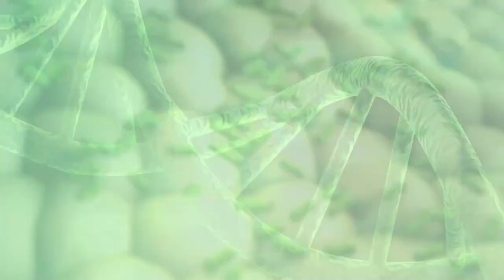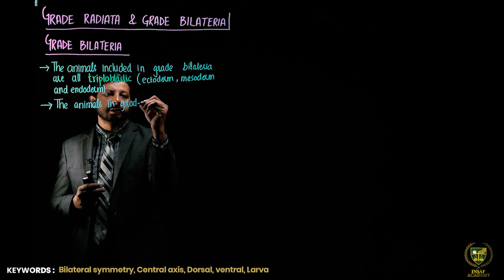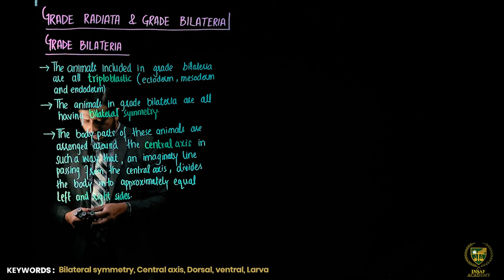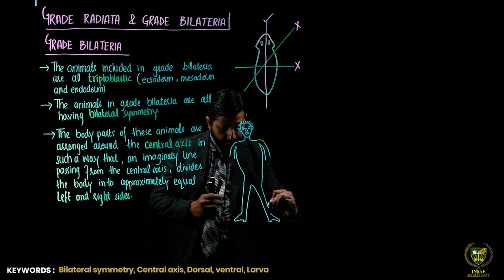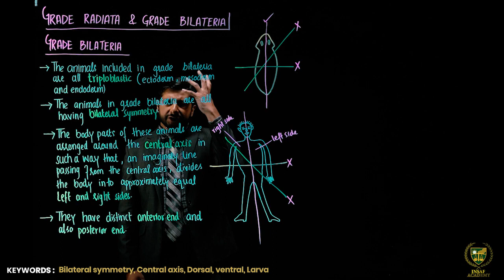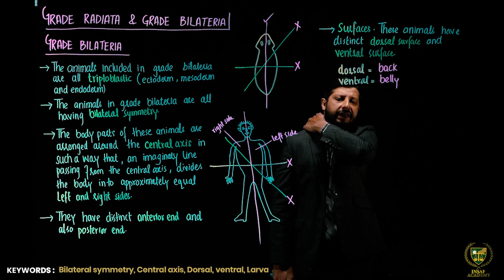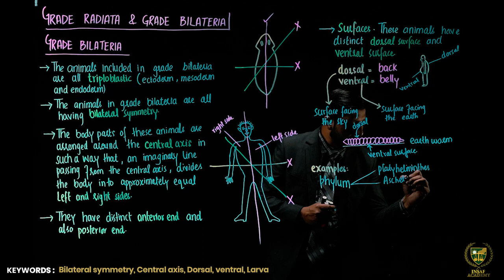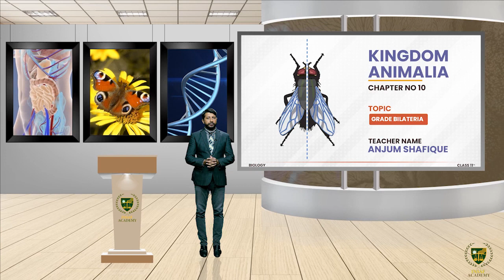Grade Bilateria | Grade 11 Biology | LECTURE 04 | KINGDOM ANIMALIA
Dear Students/viewers.
Welcome to Biology grade 11
Lecture:  Grade Bilateria.